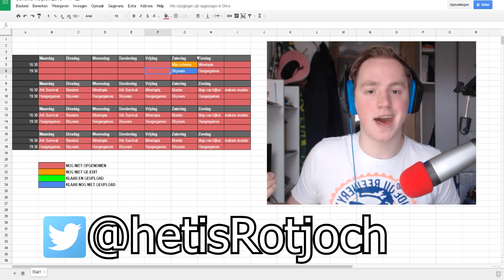WAT MOET IK DOEN?!